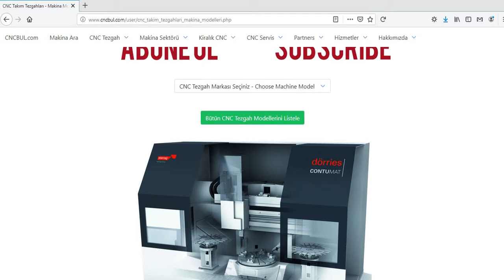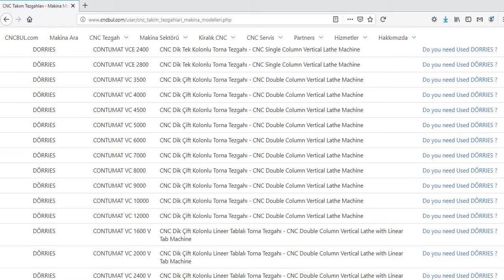DÖRRIES MACHINE MODELS (CNC Machine Tools)